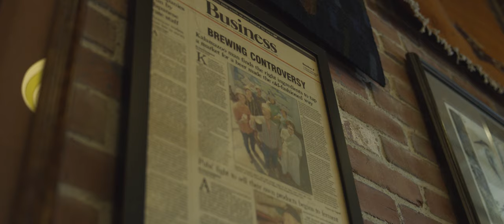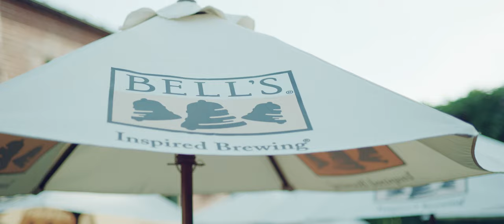Day in the life of Bell's Eccentric Café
If you've ever been to Bell's Eccentric Café, you know it's a special place. Here's some of the people that make it happen every day.